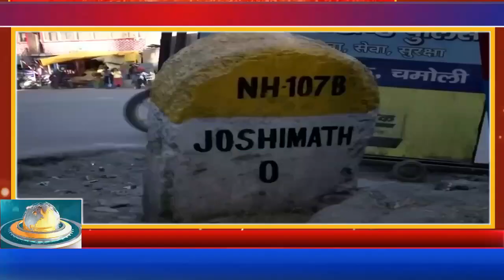जोशीमठ के लिए एक और मुसीबत का अलर्ट..?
राज्य मौसम विज्ञान केंद्र ने यहां कड़ाके की सर्दी के बीच बारिश होने का अलर्ट जारी किया है l